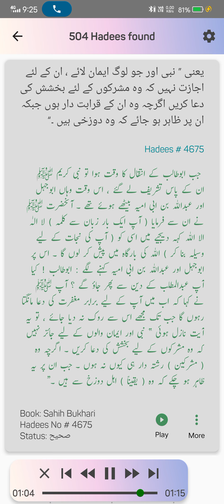hadees abutalib hidayat